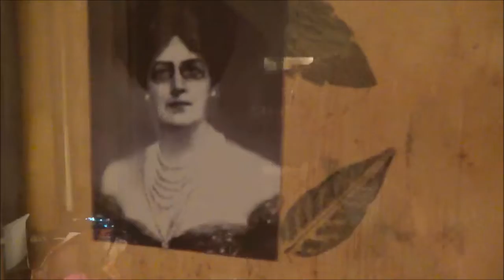A December Night at The Langham... And A December Day at Disneyland!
Part-time nurse, full-time mommy to a vivacious toddler (but what toddler isn't?) and wife to the most loving and sweetest man.  I love to eat and try out new restaurants with my husband and/or girlfriends especially for brunch! I'm a Shopaholic and a true beauty product/cosmetic/perfume junkie!  Although this may seem like a typical vlog, I am known to be entertaining for some reason.. (Ha.. Ha.. Ha!) I guess one could say I love to make people around me laugh!  I also live in San Diego AKA America's Finest City!!!  Come follow me as I take advantage of the beautiful city I live in while wrangling our little toddler around.. Most of the time!  XOXO!